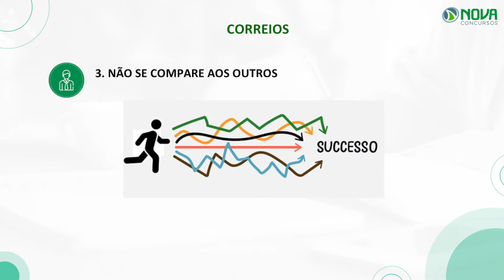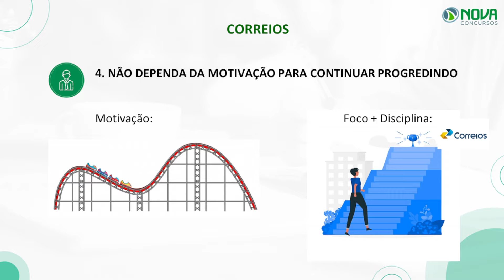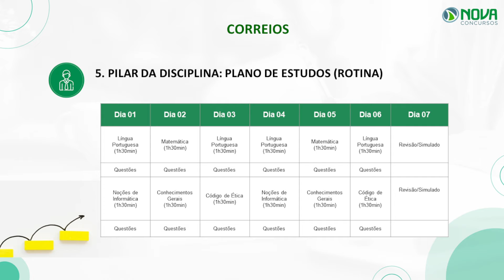CONCURSO CORREIOS 2024: 5 DICAS PARA MANTER A MOTIVAÇÃO E A DISCIPLINA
⚡Está perdendo o ritmo nos estudos para o concurso dos Correios? Fique até o final desse vídeo!

Confira 5 dicas preparadas pelo professor e coordenador pedagógico da Nova para que você possa manter a motivação e a disciplina nos estudos para Agente dos Correios 2024.

Não perca o ritmo nessa reta final. Saiba tudo sobre como manter a motivação e a disciplina nos estudos:

1: Tenha um ambiente de estudos organizado e agradável;
2: Fique longe das distrações;
3: Não se compare aos outros;
4: Não dependa da motivação para continuar progredindo;
5: Tenha um plano, uma rotina de estudos!